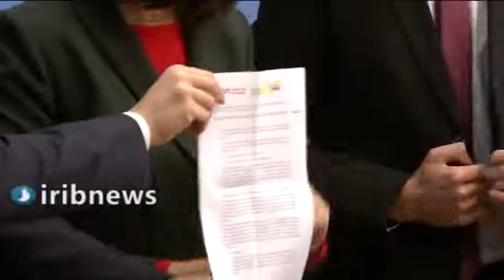جهش دوباره کرونا در آلمان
شاخص آلودگی به کرونا به ۱۳۹.۲ از هر ۱۰۰ هزار نفر رسید که در پنج ماه گذشته بی سابقه است.